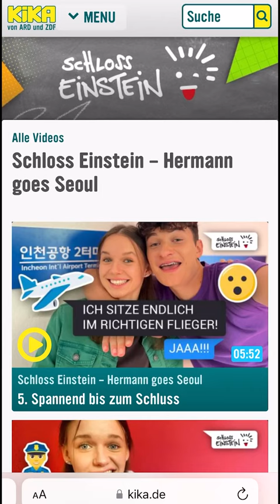Verpennt! Bekommt Hermann seinen Flieger trotzdem?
„Hermann goes Seoul“ ist die erste Chatfiction bei KiKA. Jona und Hermann waren jahrelang das Prank-Dream-Team auf Schloss Einstein, ihre Freundschaft unvergessen. Nachdem Jona an eine Schule in Seoul gewechselt ist, will ihr nun Hermann nach Südkorea folgen. Theoretisch ein perfekter Plan. Praktisch geht auf seiner Reise von Erfurt nach Asien einiges schief. Wird Herman jemals bei Jona ankommen?